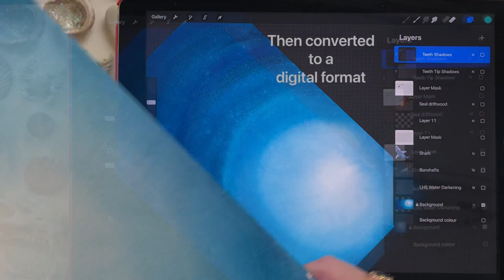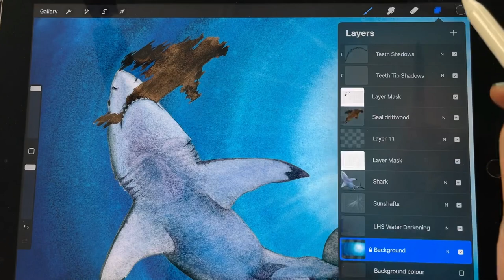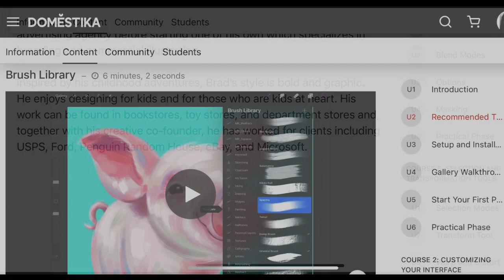Book illustration combining watercolor and digital methods with Procreate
Here's an insight into how I illustrated the book 'Great White Shark', written by Claire Saxby and published by Walker Books Australia. Combining traditional painting with digital illustration methods allowed me greater freedoms to experiment and create complex, layered images not possible with watercolor alone.

Visit this Procreate course (direct link below) and use the 10% discount code: CINDYLANEART-BF for an extra discount on top of any offer already available on the courses at Domestika for the next 30 days.

Cheers,
Cindy 🦈